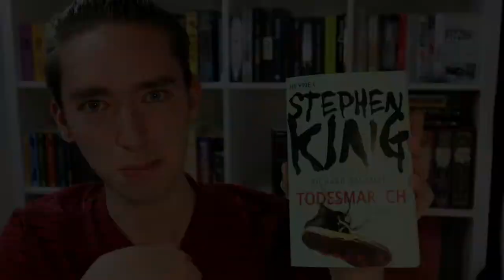TODESMARSCH in Reallife